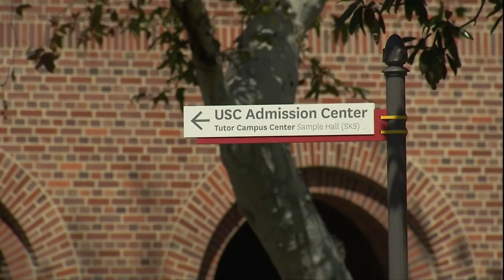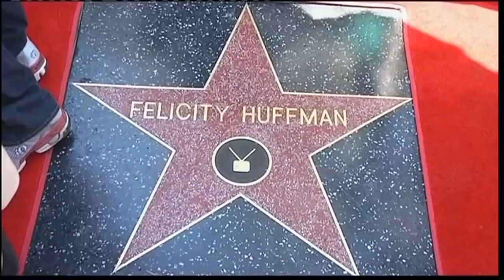金钱铺路让儿女上名校 美国史上最大入学舞弊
美国爆出有史以来最大宗的大学入学舞弊案！司法部揭露，多名好莱坞明星家长和大型企业高层利用金钱和关系，伪造成绩及学历，为子女铺路进入名校。目前至少有50人卷入行贿舞弊而被起诉，其中两名涉案好莱坞女星的身份曝光，分别是霍夫曼和路格林！